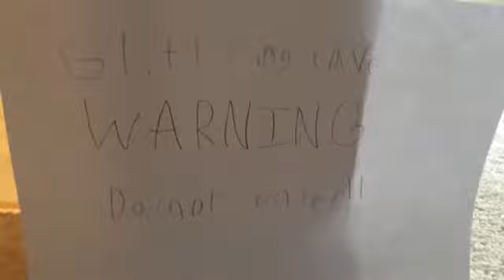Pokemon The Dark Chronicles - ep.1 The Beginning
Oh my Arceus, it's finally here people. Sorry that it is rushed. The next one will be better.